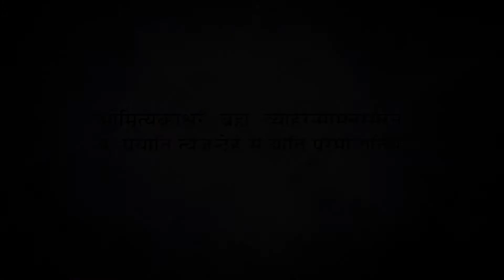The Aum's Law US Trailer